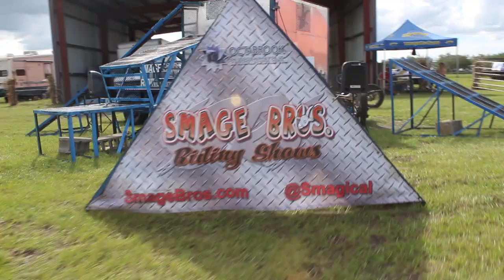Passion Unleashed: The Smage Brothers. besomebody.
Besomebody is the fastest growing Motivational Movement in the world. Our online content reaches more than 10 million people in over 180 countries every week. Together, we're creating the world's Platform for Passion. besomebody.

Phil and Pat Smage are brothers from Elkhorn, Wisconsin who travel the country entertaining, inspiring and motivating people with their world-class Trials Riding skills. Phil also has 3 X Games gold medals in Snowskating and founded Smagical Moto-Vation to help inspire kids to follow their passion. Pat is a 6-time Trials National Champion and the best in the world at what he does. besomebody.

The power of besomebody is in its lack of definition. There are no limits, borders, or boundaries. It's as big as you make it, and as personal as you take it... It's yours. And that's why anything is possible... Together, we're creating the World's Platform for Passion.

Filmed on location at Hunsader Farms.  Bradenton, FL.